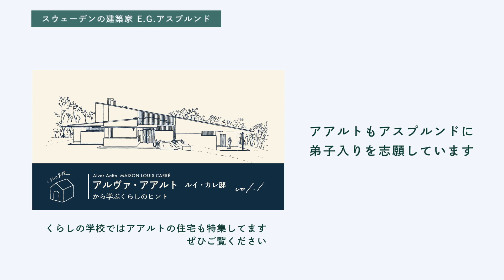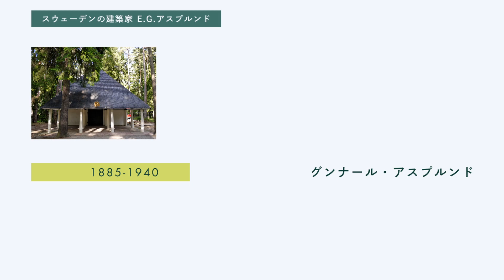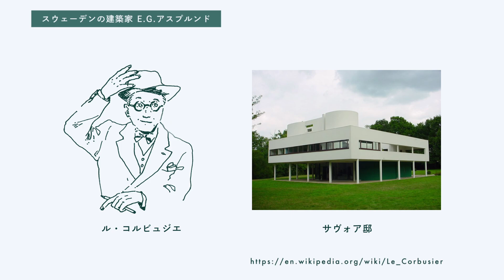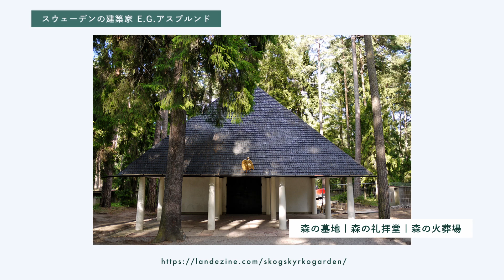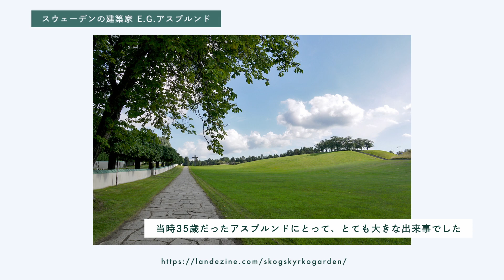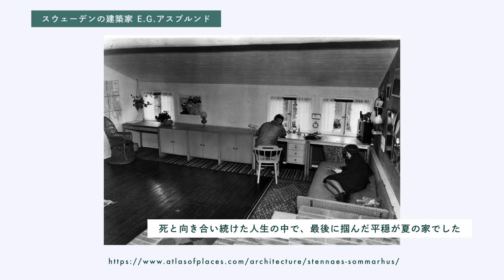北欧近代建築のはじまりはいかにして生まれたか【E.G.アスプルンド『夏の家』から考える、くらしのヒント】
【動画目次】
00:00 オープニング
00:26 本編スタート
03:34 生と死を考え続けた建築家
04:56 夏の家｜生の全てを無条件に肯定する住宅
06:10 まとめ

アスプルンド”夏の家”編は全4回です。ぜひご覧ください

第1回動画『北欧近代建築のはじまりはいかにして生まれたか』
youtu.be/07HQPQZQvAw

第2回動画『北欧の巨匠が愛した小さな我が家』
youtu.be/CcEUQifOHh0

第3回動画『小さな傾きが生んだ名作住宅』
youtu.be/LuznU7x5Uq4

最終回動画『全ての住宅づくりにおいて、最も大切なこと』
youtu.be/hnR542OWN3k

くらしの学校、第8回目の授業は北欧スウェーデンを代表する建築家、エリック・グンナール・アスプルンド設計、”夏の家”をご紹介します。
伝統と合理主義の間で、独自のモダニズム表現を追求していったアスプルンド。彼が最後に手にした建築観、そして平穏とは。

アスプルンドは人間と自然との関係を建築で表現し続けた建築家です。
今回は彼がどのような時代に生き、建築家としてどのような人生を送ったのか、分かりやすくご紹介したいと思います。

次回はエリック・グンナール・アスプルンド設計、夏の家の間取りについてご紹介します。
お楽しみに。

In the eighth class of KURASHI no GAKKOU, we study the "Summer House" designed by Erik Gunnar Asplund, one of the leading architects in Scandinavia.

Asplund pursued his own modernist expression between tradition and rationalism. What was his final view of architecture and peace of mind?

Asplund was an architect who continued to express the relationship between humans and nature through architecture.
In this article, I would like to introduce in an easy-to-understand manner the era in which he lived and how he lived his life as an architect.

In the next article, I will introduce the floor plan of the Summer House designed by Erik Gunnar Asplund.

-Profile-
久米 岬
建築家・一級建築士
久米岬建築設計事務所 主催

-Illustration-
火詩

-References-
住宅・インテリアの教科書-世界の巨匠に学ぶ建築デザインの基本　鈴木敏彦・松下希和・中山繁信 著

アスプルンドの建築 1885‐1940　川島洋一 著

住宅巡礼　中村好文 著

住宅巡礼・ふたたび　中村好文 著

意中の建築 上巻　中村好文 著

意中の建築 下巻　中村好文 著

北欧モダンハウス: 建築家が愛した自邸と別荘　和田菜穂子 著

北欧の巨匠に学ぶデザイン アスプルンド/アールト/ヤコブセン　鈴木敏彦・杉原有紀 著

アスプルンドの建築―北欧近代建築の黎明　スチュアート・レーデ 著

図解 世界の名作住宅 　松下希和・中山繁信・伊藤茉莉子・齋藤玲香 著

世界の美しい住宅　廣部剛司 著

X-KnowledgeHOME20　エクスナレッジ 編

他

感想や質問などお気軽にコメントしてください。
建築設計・イラストのご依頼もお待ちしております。
（チャンネル概要欄にメールアドレスの記載があります）